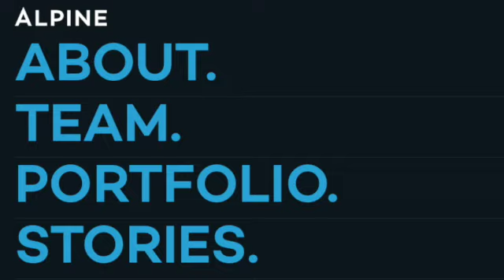#18: Graham Weaver, Founder of Alpine Investors on building a $6 Billion Private Equity fund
Graham Weaver is founder and managing partner of Alpine Investors, a people-driven private equity firm that invests in software and services businesses. With over 20 years of experience in private equity, Graham founded Alpine based on the belief that exceptional people create exceptional businesses, a PeopleFirst philosophy that guides the firm’s choices today. When he’s not inspiring growth at Alpine, Graham teaches a top-rated strategic management course at Stanford’s Graduate School of Business or posts on his blog

In this interview Graham takes us to a journey from his childhood in suburbs of Ohio, to his school athletic life, college, and career. He then walks us through early days of Alpine, which despite underperformance of its first fund, ultimately became one of the best performing firms in the industry.

Time Stamps

00:10 What is Alpine Investors
05:00 COVID effect
08:55 Alpine’s competitive advantage
13:55 Childhood
16:30 Learning from parents
18:50 Discovering wrestling
26:30 Choosing a school and joining Rowing crew
34:49 Early career and MBA
43:00 Starting Alpine Investors
50:00 Turning points
53:50 Teaching at Stanford (55:00 Tough conversations)
56:40 Balancing work and family
01:01:34 Blitz